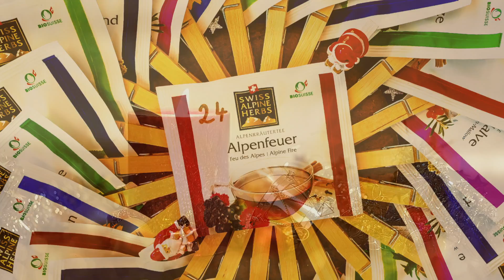Swiss Alpine Herbs Tee-Selection-Adventskalender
Für Teeliebhaberinnen und -liebhaber oder für alle, die so jemanden kennen und noch einen Adventskalender brauchen: Der Swiss Alpine Herbs Tee-Selection-Adventskalender zum selber basteln!

Die Tee Selection Box gibt es in unseren Shops in Zürich und Därstetten oder zu kaufen.